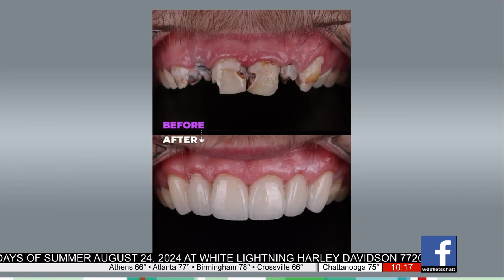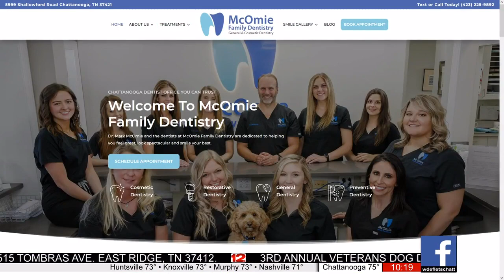McOmie Family Dentistry stops by Let's Chatt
Head over to mcomiedentistry.com for more information and inquiries.